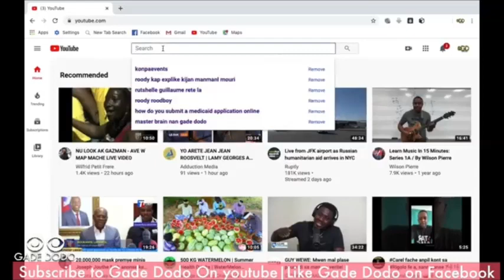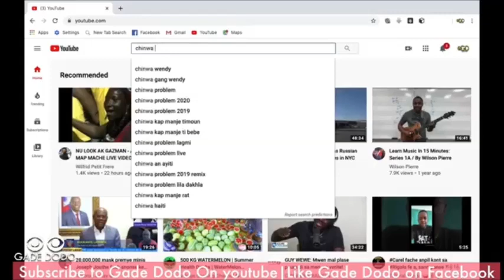SHISHIE REPON MOUN KIDI SELI KITAP MANJE WENDY YO | MEN NOUVEL YO EN DETAY